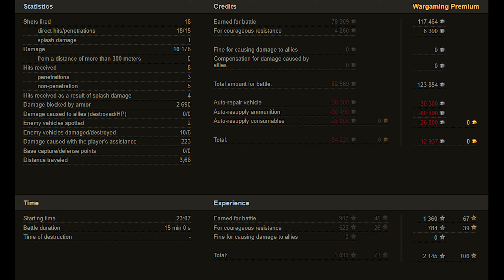World of Tanks 60TP Lewandowskiego - 6 Kills 10,2K Damage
Zekin60fps
Wot replays

15.45

60TP Lewandowskiego wot,60TP Lewandowskiego world of tanks,wot 60TP Lewandowskiego,world of tanks 60TP Lewandowskiego,world of tanks,wot,world of tanks replays